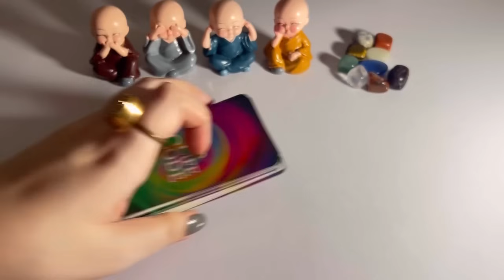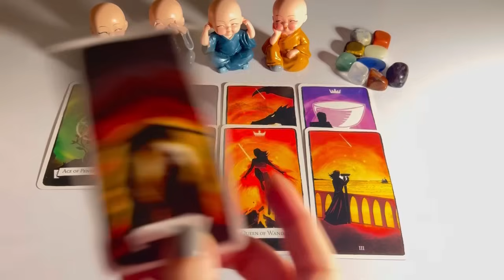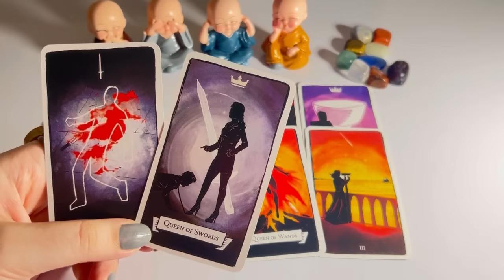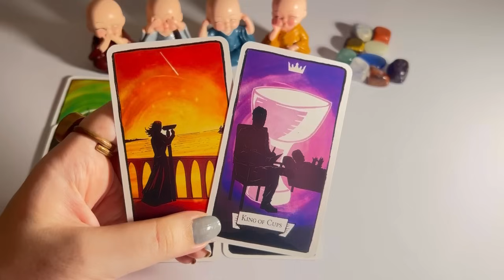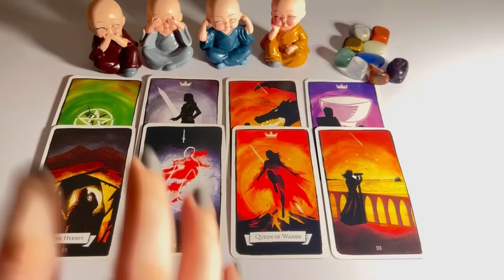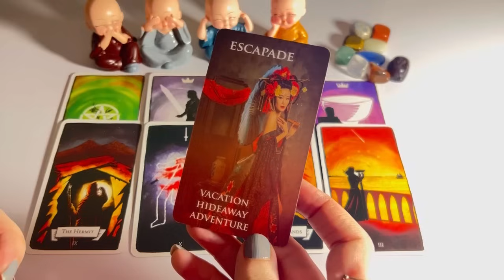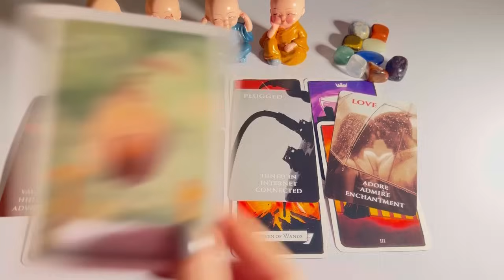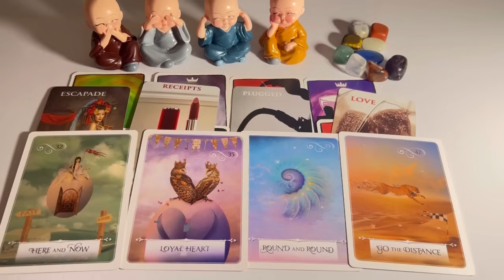No contact: current feelings of your person 💞Hindi tarot card reading | Love tarot reader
Tarot 313
222 tarot
222 tarot readings
Astrology
Tarot 4u
777 tarot
111 intuitive tarot
555 tarot
Tarot planet
Moonlight guidence
Lisa simmi